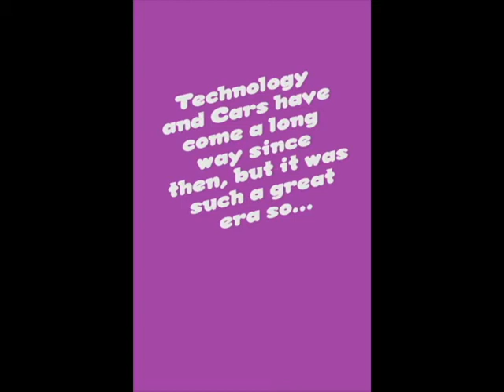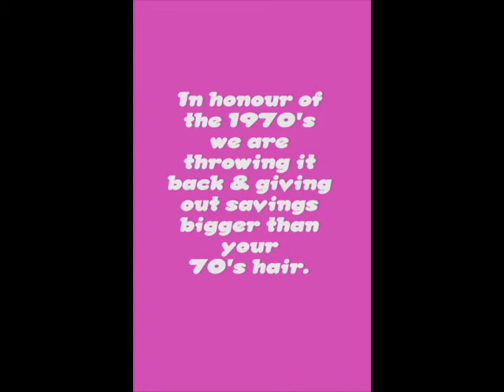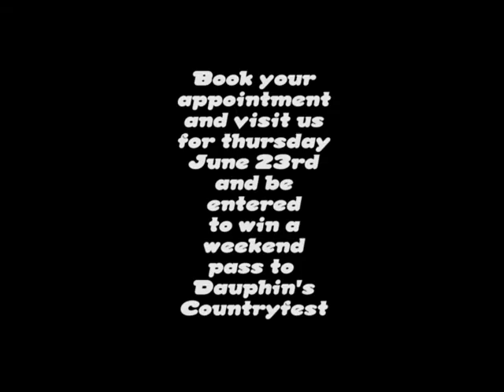Back in Time with Dean Cooley GM